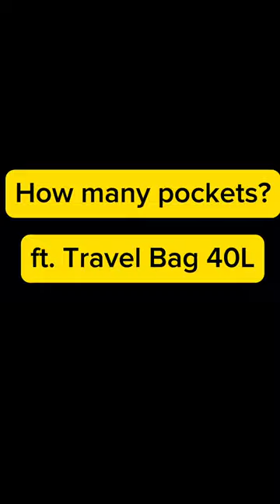Nomatic - How many pockets are on the Travel Bag 40L?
You ask. We answer! Our Travel Bag 40L offers unmatched versatility. 🤯